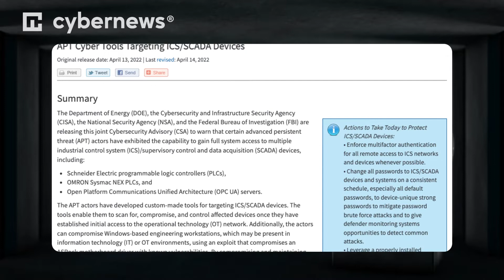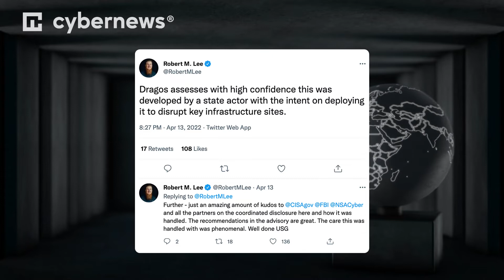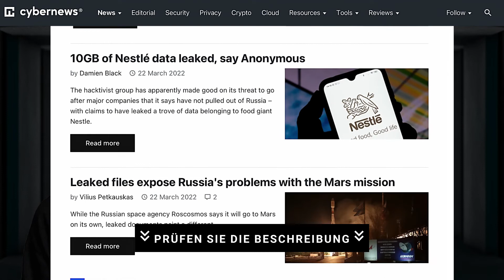Die USA warnen vor vermutlich russischer Malware | cybernews.com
Möchten Sie in der Welt der Cybersicherheit und Technologie relevant bleiben?

🦾 Begrüßen Sie unseren ersten AI-generierten Sprecher und hinterlassen Sie Ihre Meinung in den Kommentaren!

Ein neuer Stamm von Malware zielt auf industrielle Steuerungssysteme ab und könnte kritische Infrastrukturen stören. Es wird vermutet, dass die Malware russischen Ursprungs sein könnte.

In einer gemeinsamen Mitteilung der Agentur für Cybersicherheit und Infrastruktursicherheit, der Nationalen Sicherheitsbehörde, des FBI und des Energieministeriums wird davor gewarnt, dass staatlich unterstützte Hacker ein Tool entwickelt haben, mit dem sie industrielle Steuerungssysteme und Geräte zur übergeordneten Steuerung und Datenerfassung übernehmen können.

Dem Bericht zufolge haben von der Regierung unterstützte Hacker ein maßgeschneidertes Tool entwickelt, mit dem Bedrohungsakteure die infizierten Geräte aufspüren, in sie eindringen und sie kontrollieren können, sobald sie mit dem betrieblichen Technologienetzwerk verbunden sind.
In der Empfehlung heißt es: "Durch die Kompromittierung und Gewinnung des vollen Systemzugriffs auf das industrielle Steuerungssystem und die Überwachungs- und Datenerfassungsgeräte könnten APT-Akteure ihre Zugriffsprivilegien erhöhen, sich lateral in einer OT-Umgebung bewegen und kritische Geräte oder Funktionen stören oder unterbrechen.

Das Gutachten fordert Unternehmen mit kritischer Infrastruktur, insbesondere solche, die im Energiesektor tätig sind, dazu auf, diese Risiken zu minimieren.

In einem Blogbeitrag des Cybersecurity-Unternehmens Dragos heißt es, dass Sicherheitsforscher die Malware seit Anfang 2022 beobachten. Die Forscher gehen davon aus, dass die Malware, die sie „Pipedream“ nennen, noch nicht für zerstörerische Zwecke eingesetzt wurde.

Der CEO von Dragos, Robert Lee, erklärte in einem Twitter-Post.
"Dragos geht mit hoher Wahrscheinlichkeit davon aus, dass diese Malware von einem staatlichen Akteur entwickelt wurde, der die Absicht hat, sie zur Störung/Abschaltung wichtiger Infrastruktur einzusetzen".

Die Sicherheitsforscher von Mandiant, die der Malware den Namen "INCONTROLLER" gegeben haben, sind der Meinung, dass die Malware funktionell mit dem übereinstimmt, was Russland bei früheren Cyberangriffen in der Ukraine in den Jahren 2015 und 2016 eingesetzt hat.

In dem Blogeintrag heißt es: "Angesichts der Übereinstimmungen mit früheren russischen Bedrohungsaktivitäten gehen wir davon aus, dass INCONTROLLER die größte Bedrohung für die Ukraine, die NATO-Mitgliedstaaten und andere Staaten darstellt, die aktiv auf die russische Invasion in der Ukraine reagieren“.

Die Forscher erklärten gegenüber der Washington Post, dass die Malware wahrscheinlich für den Einsatz gegen Flüssiggasanlagen gedacht war. Das verflüssigte Erdgas (LNG) ist entscheidend, um wichtige russische Exporte - das Erdgas - zu ersetzen.

Der Vorstoß, die Abhängigkeit von russischer Energie zu verringern, erfolgt, nachdem Moskaus Truppen in die Ukraine einmarschiert sind und die Vereinigten Staaten, die EU und die NATO-Mitglieder das Land wegen seiner Aggression sanktioniert haben.